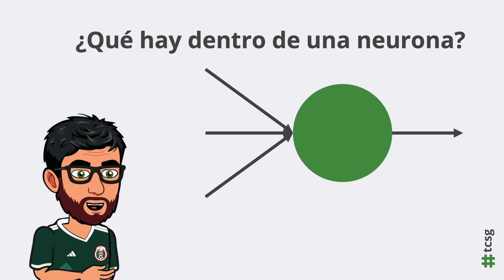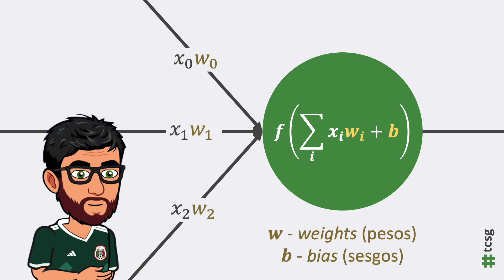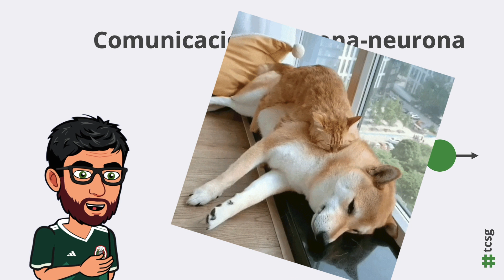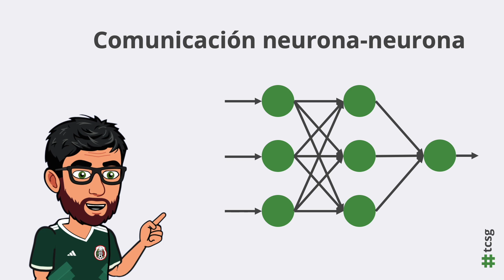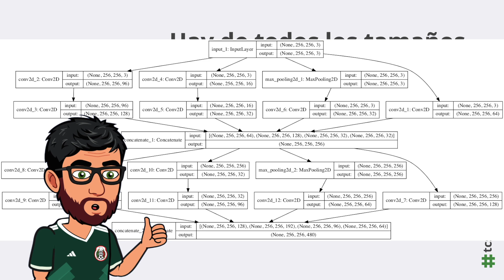Las redes neuronales - sobresimplificadas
Las redes neuronales - sobresimplificadas | Feregrino